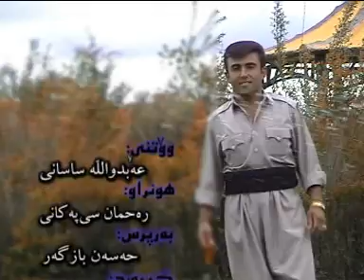gorani kurdi abdulla sasani bashi 7